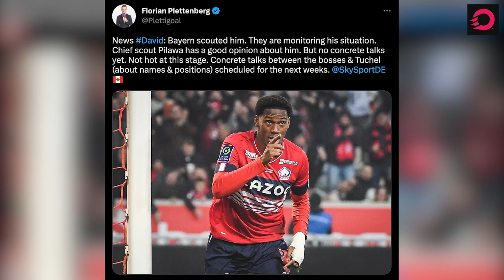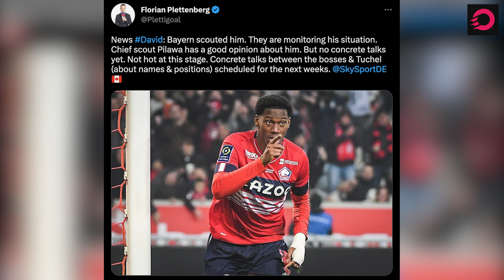These Canadian stars are getting HOT right on time 🔥 | CANADIANS ABROAD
Sam Adekugbe, Cyle Larin, Alistair Johnston, Evelyne Viens, Derek Cornelius, Charles-Andreas Brym, Dominick Zator – all these Canadian internationals are in some of the best form of their careers, and right on time, too, as John Herdman and Bev Priestman have roster decisions to make ahead of crucial tournaments and finals.

We go across the world for a quick round-up on all the latest Canadians outside of Canada, with special guests Julia Ranney of Manchester City and Alex Gangue-Ruzic.

0:00 - Davies to Man City?
3:00 - Jonathan David
4:52 - Cyle Larin
5:40 - Alistair Johnston
6:31 - Derek Cornelius
9:18 - Sam Adekugbe
10:03 - Ismael Kone
11:07 - Evelyne Viens
13:27 - Charles-Andreas Brym
14:03 - Dominick Zator
15:01 - Like & Sub!